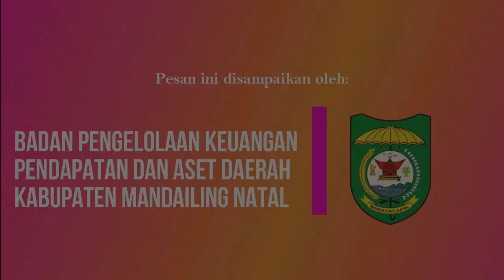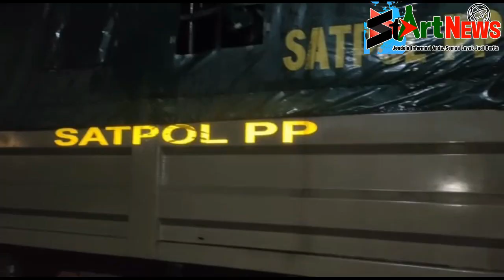Detik detik Penggerebekan Hotel di Panyabungan, 10 Orang Terjaring Razia